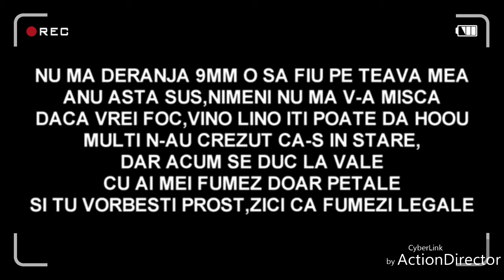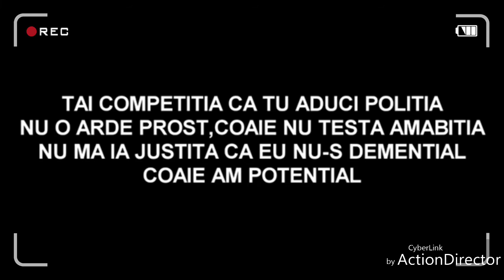LINO GOLDEN-MACETA LYRICS🔥